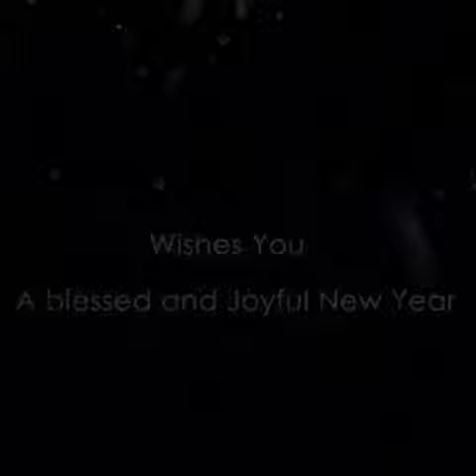2022 Go back to time The time machine YouTube channel